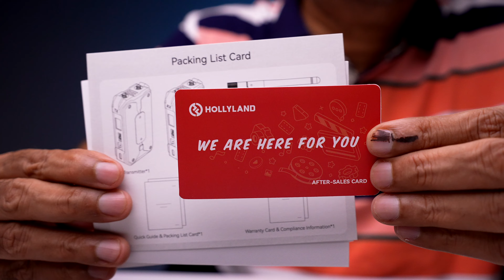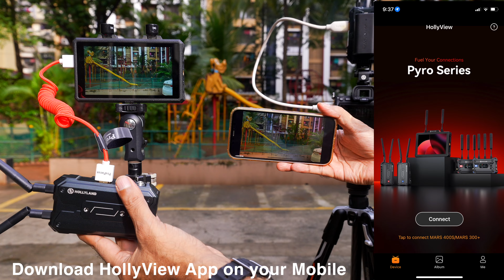Make Your Video Content Production WIRELESS with HOLLYLAND PYRO H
Discover how to make your video content production wireless and hassle-free with the Hollyland PYRO H Wireless Transmitter. In this video, we explore the key features, setup, and benefits of the PYRO H, perfect for filmmakers and content creators looking to enhance their production quality. Watch the full demo and see how easy it is to upgrade your video shoots with this innovative device.

My Gears :
Sony A7S III
Sony A7M IV
Sigma 35mm F1.4 DG DN Art Lens
Tamron 17-28mm F2.8 Lens
Zeiss Batis 88mm F1.8 Lens
DJI RSC-2 Pro combo Gimbal
Insta360 Flow Mobile Gimbal
Insta360 X3
Rode Wireless Go II Mic
Hollyland Lark M1 Wirless Mic
Hollyland Mars M1 4k Monitor
SmallRig Cage kit for Sony A7S iii & A7 IV